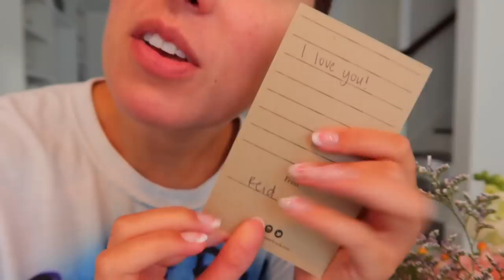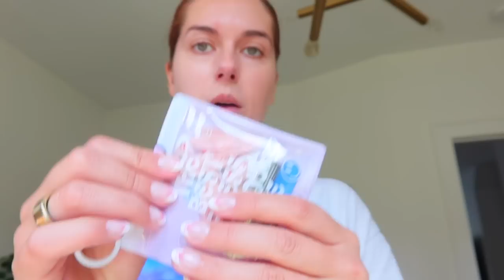WEEKEND VLOG // my new tubing mascara, so many concealers + oppenheimer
Join me this weekend for some chit chat updates!